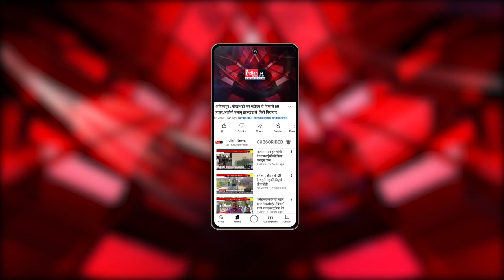Delhi : सिसौदिया का आरोप: आप सांसद के घर छापेमारी।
Our Links